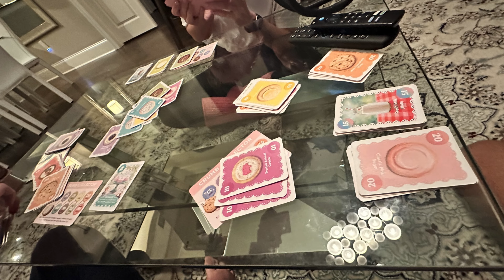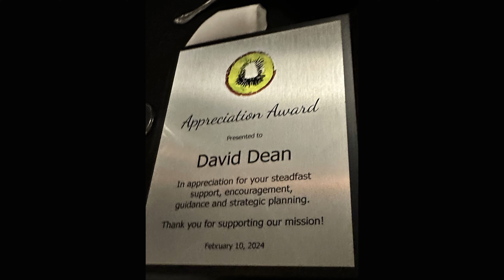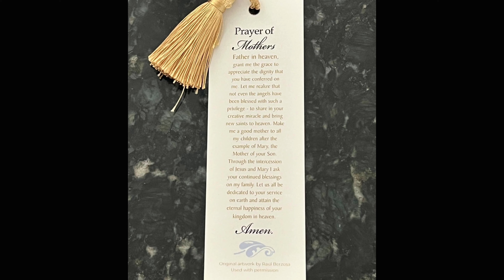Week 2- February 2024